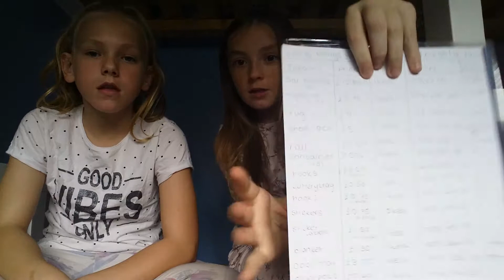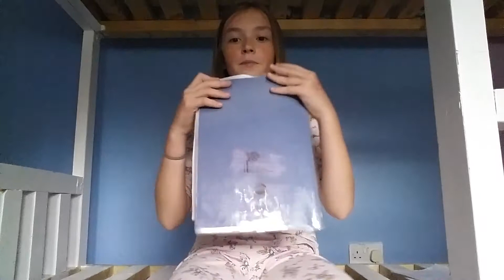sheds update 2